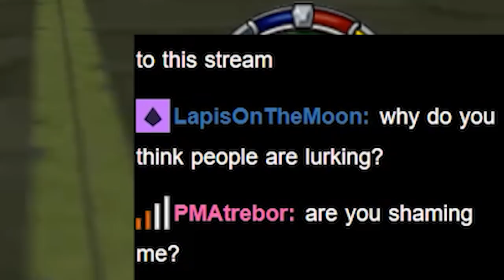How many times will I die in my first Mario 64 run? | LiquidWiFi Stream Highlights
I cannot believe how much I SUCK